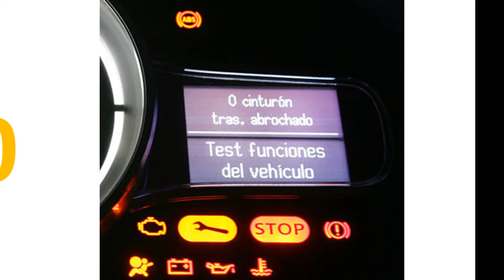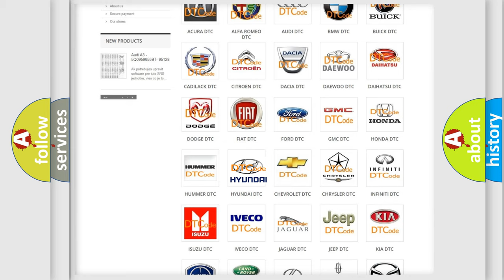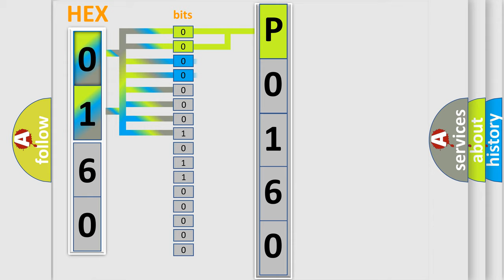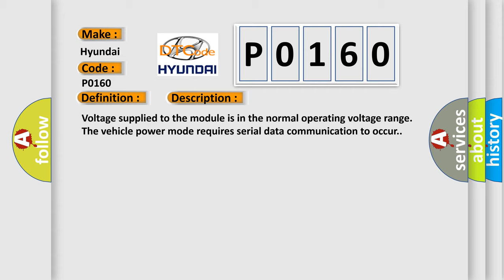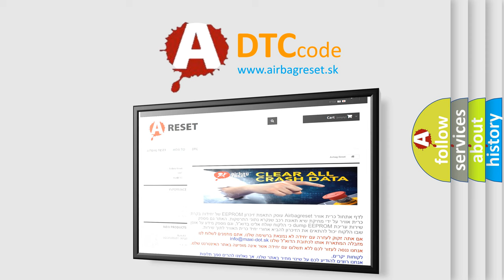DTC Hyundai P0160 Short Explanation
Contents:
0:21 Basic DTC analysis according to OBD2 protocol standard.
1:48 Insight into programming
2:58 A diagnostically understandable description of the Diagnostic Trouble Code
3:05 Basic error definition

Make:
Hyundai
Code:
P0160
Definition:
High Speed CAN Communication Bus
Description:
Cause:
This DTC cannot be retrieved with a current status.Diagnosis of current DTC is accomplished via the symptom,Scan Tool Does Not Communicate with high speed GMLAN Device.Refer to Scan Tool Does Not Communicate with High Speed GMLAN Device .An inte